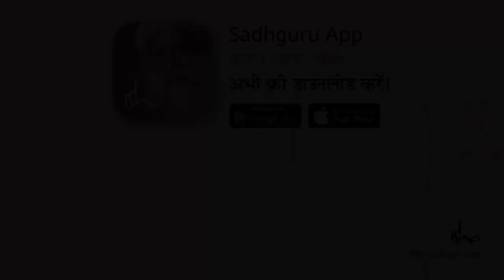लालची बनो || Be Greedy || Sadhguru Sadupdesh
सद्गुरु वांछित प्रक्रिया की प्रकृति में तल्लीन करते हैं और बताते हैं कि आध्यात्मिक पथ पर चलने वाले के लिए लालच क्यों जरूरी है, जहां किसी को परम से कम किसी चीज के लिए समझौता नहीं करना चाहिए - सृजन का स्रोत।